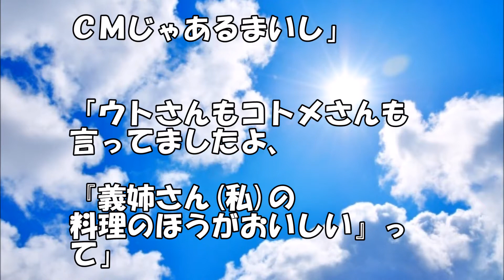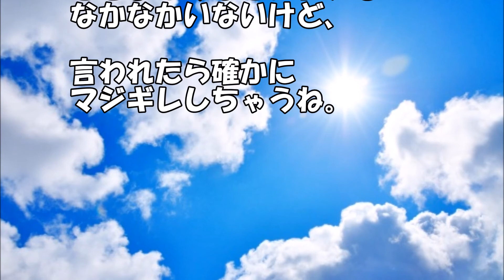【スカッと！】 トメ『我が家のしきたりは～』 『うちの味付けは～』とうるさいので… →私「（夫婦の戸籍謄本を広げ）あなたは 家族じゃないんです！」 【スカッと】